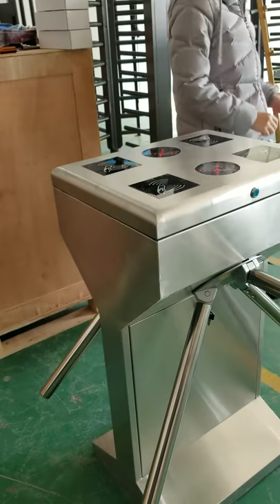tripod barriers, swing turnstile, drop arm turnstile,turnstile supplier RS Security Co.,Ltd